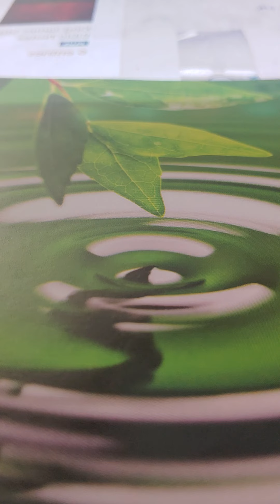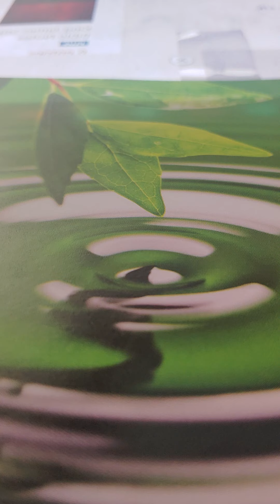haggai 1:10-14 akjv